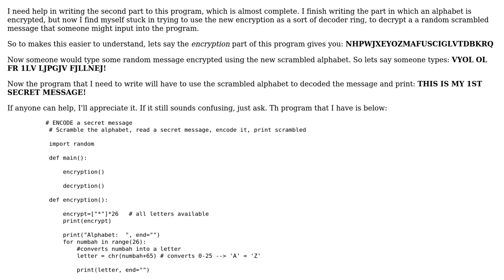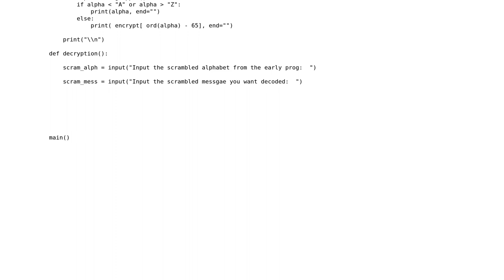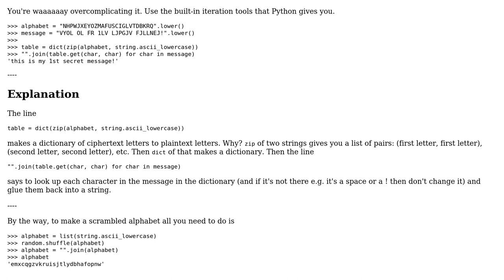Modifying a program to Decrypt a message using a past encrypted alphabet on python (2 Solutions!!)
Modifying a program to Decrypt a message using a past encrypted alphabet on python

With thanks & praise to God, and with thanks to the many people who have made this project possible! | Content (except music & images) licensed under CC BY-SA | Music | Images & others | With thanks to user Sven Marnach user Katriel user anu_clarset and the Stack Exchange Network Trademarks are property of their respective owners. You are responsible for your own actions.